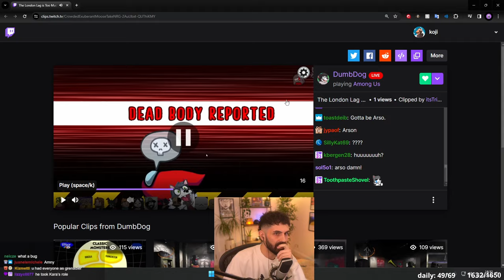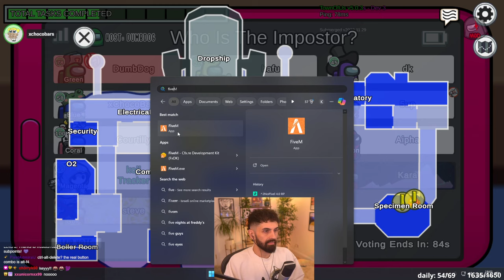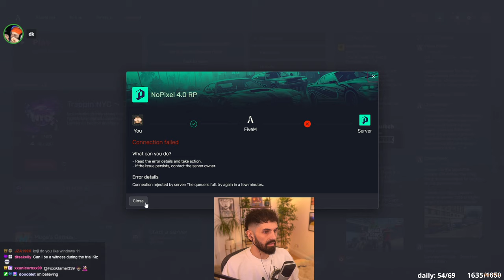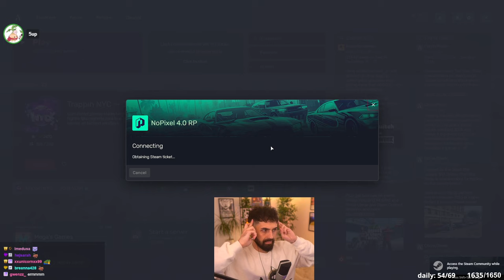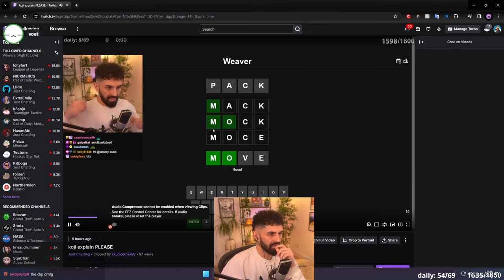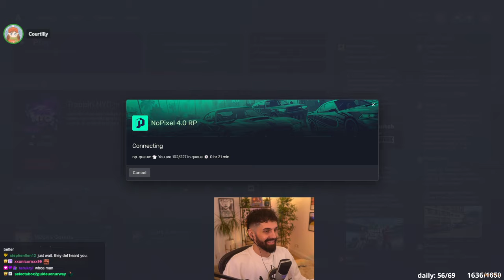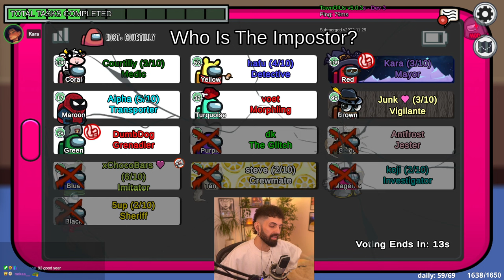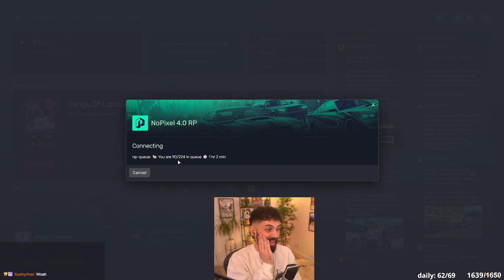My HUNCHES were INCREDIBLE! | Among Us (Morning Lobby)